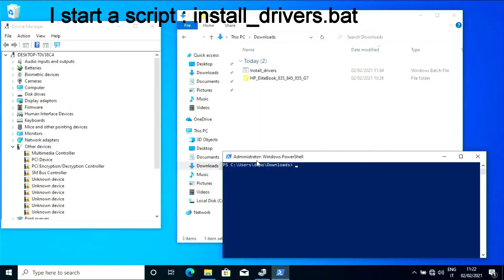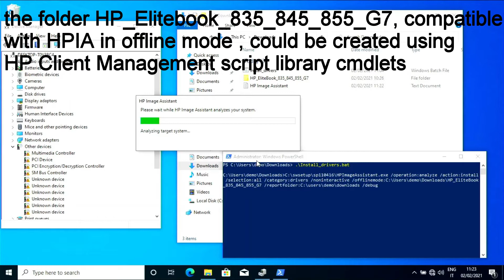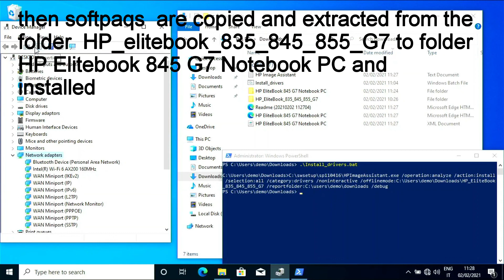HP Image Assistant OFFline mode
audio italian, notes in English